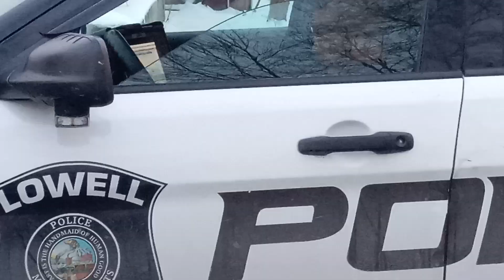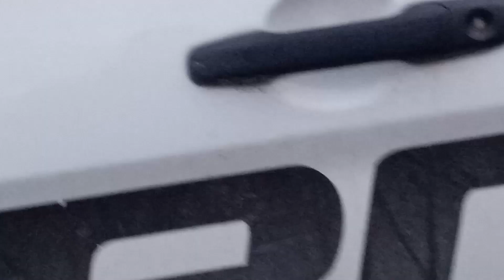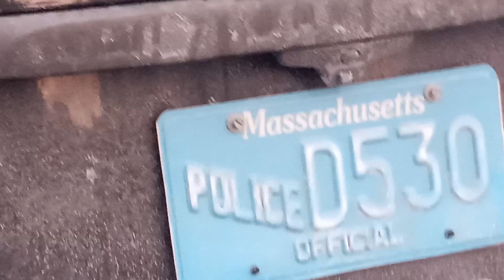"Ratted" out by. colleague! got his last name.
finally got the name of the tiny tyrant from someone else though...🇺🇸📷💯